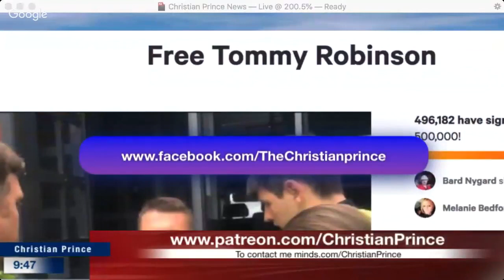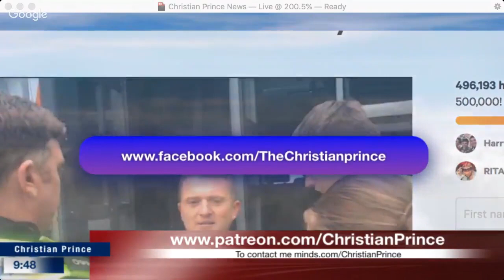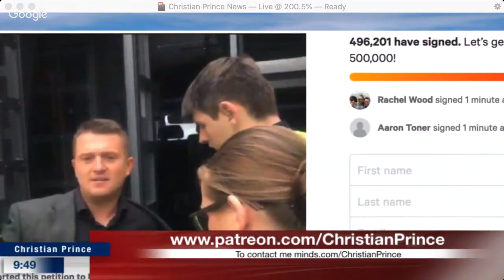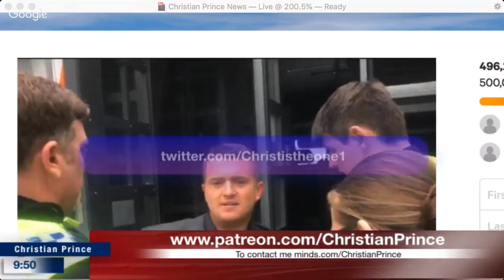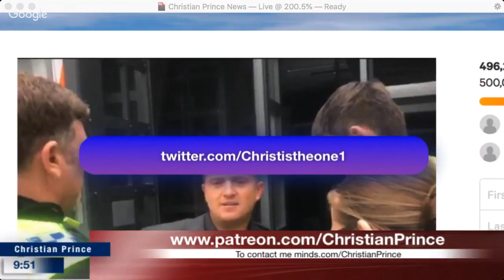How to stay connected with Christian Prince Author of The Deception of Allah